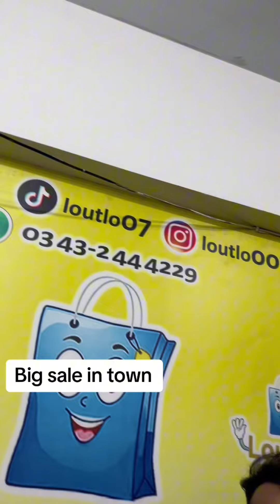big sale in town 😍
🔊Loutlo promotion sale live 🥰
Sofa cover 5 Seater 2200 by 1 bed cover free
Sofa cover 6 seater 2400 by 1 bed cover free
Sofa cover 7 seater 2600 by 1 bed cover free
Water proof bed cover terry white 1500
Bamboo water proof bed cover just 2000
King Size Buy 1 bed cover get 1 bed cover free in just 1500
Dining chair cover: 4 chairs cover Rs. 1500-/ 6 chairs cover
So Karachi walo intezar na karo order karo sale enjoy karo 😉